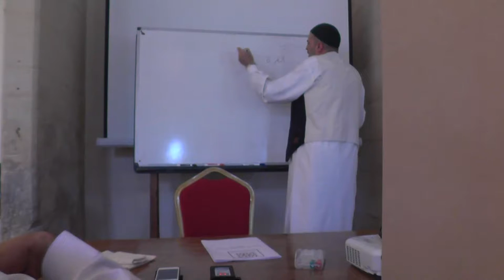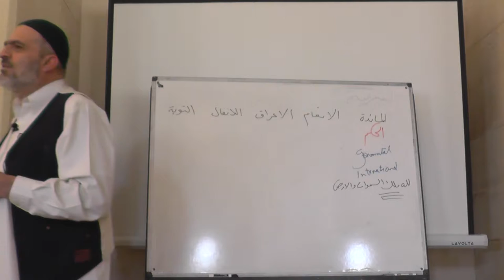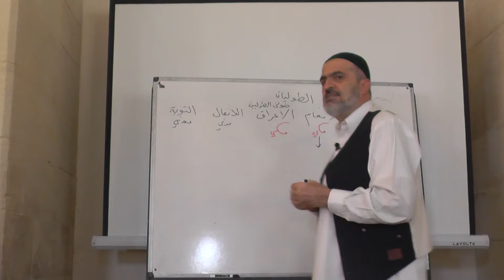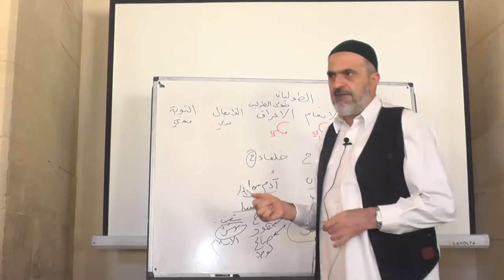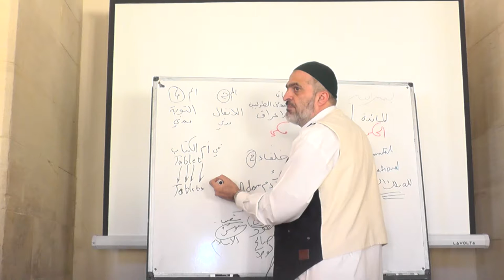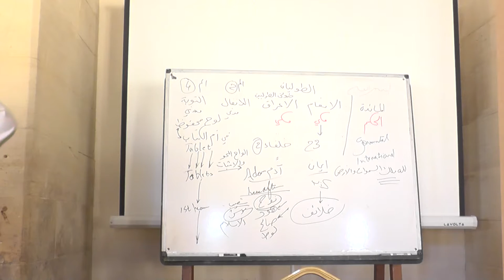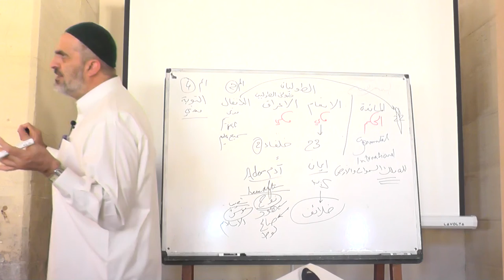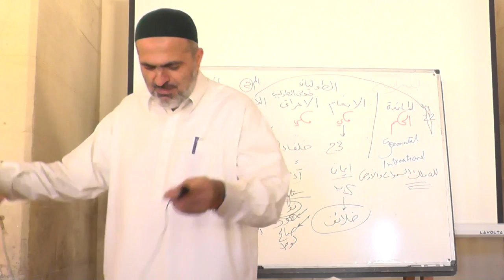Quranic Themes - Part 3